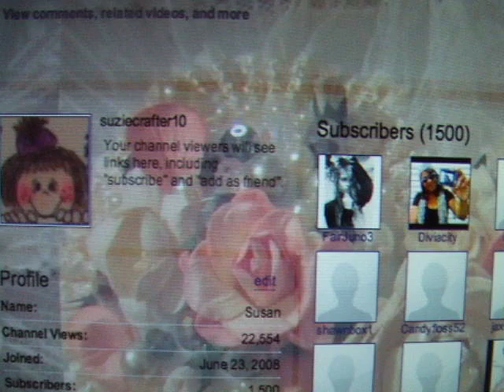1,500 Subscriber Gift Away! ~*CLOSED*~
Thank you so much everyone!  Please comment here.  Drawing Saturday Feb. 5th